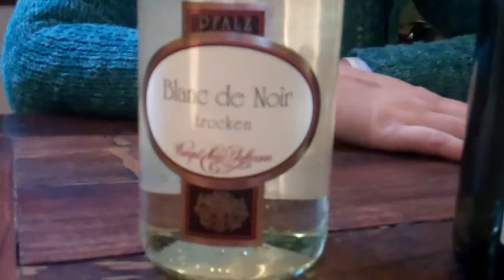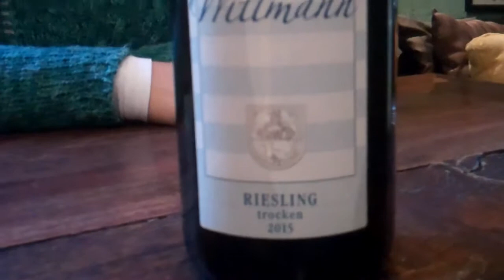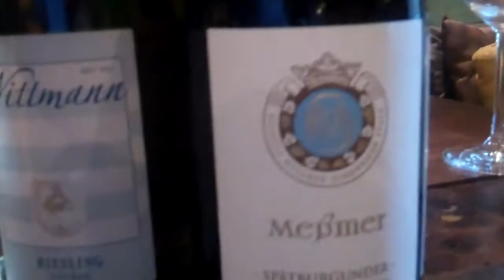Vivien Kelber Harmonização